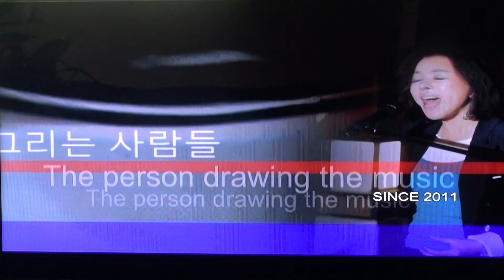가수 박영민-신사여 모자를 벗어라+몰래 한 사랑_방영_가요TV_뮤직영상_영상감독 이상웅-2016.11.03. 00016